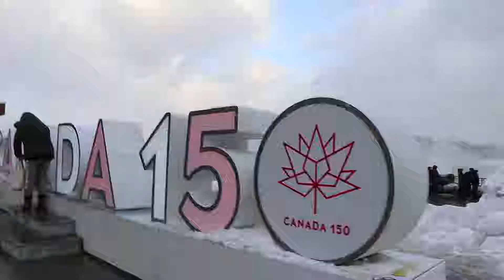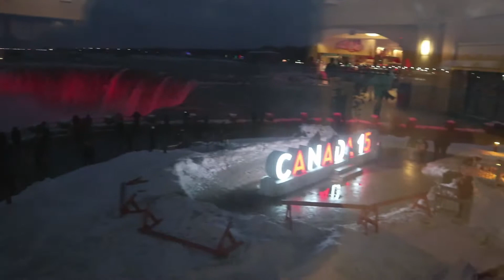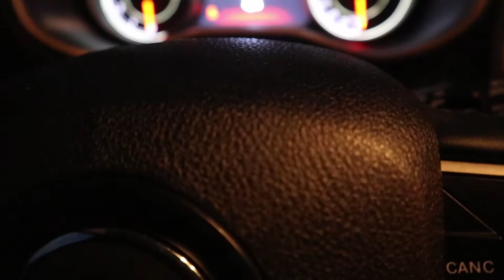Canada Site View Car Trip from Markham to Niagara Falls Ontario Part 3